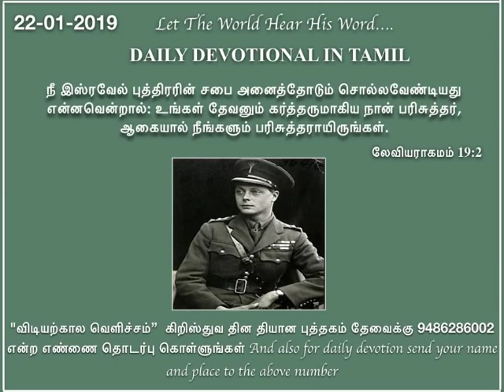Daily devotional in Tamil by Hepzibha Edwin l 22.01.2019| Holiness